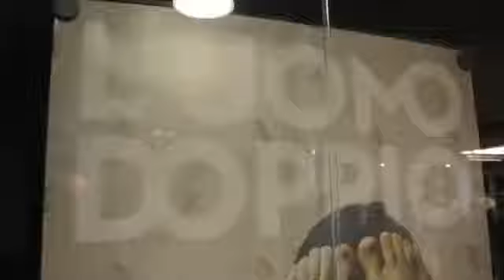L'UOMO DOPPIO-Fondazione Cineteca di Bologna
Intervista a Riccardo Scamarcio di Stefano Taurino (24fotogrammi Produzione Video)